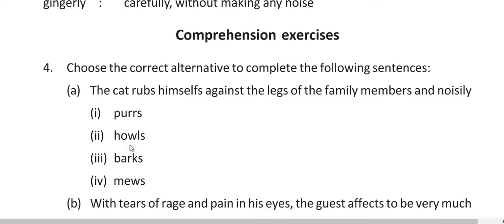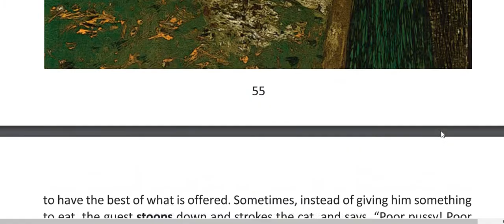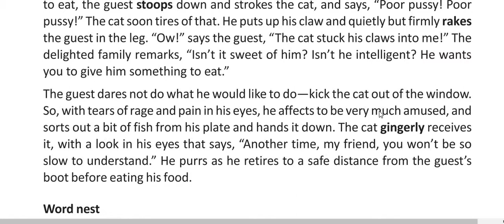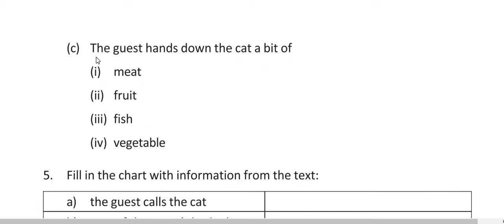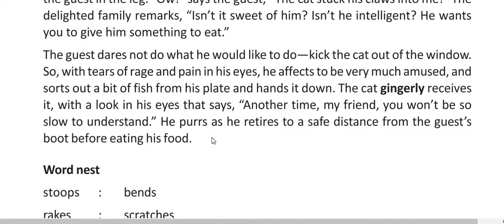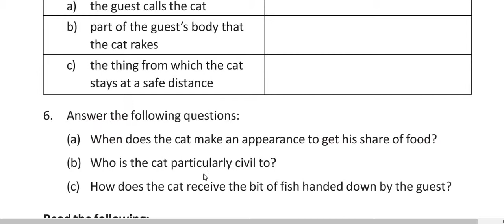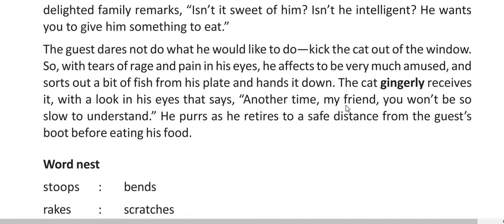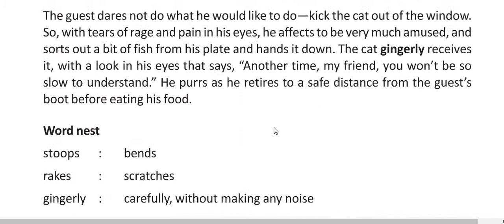The Cat का Unit 2 का उत्तर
और अगर आप अन्य छात्रों की मदद करना चाहते हैं तो आपको इसे साझा करने की अनुमति है, लेकिन किसी को सदस्यता लेने और साझा करने के लिए मजबूर न करें। एक छात्र के रूप में आपका ध्यान अध्ययन पर होना चाहिए। बस इतना ही।) The Cat का Unit 2 का उत्तर दिया गया है।